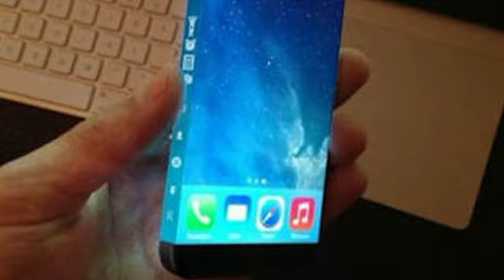iPhone 6, magkakaroon daw ng wraparound display?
Ang iPhone 6 ba ay magkakaroon ng wraparound display?

Mukha siyang fishbowl, pero ito ay isang wraparound display. At balita namin, posibleng kabilang ito sa mga nakakabighaning features ng bagong iPhone 6 -- at ito ay isang mainit na topic sa internet.

Isang Japanese na kompanya ang nakapag-develop ng isang high-resolution screen, na pwedeng gamitin kahit na nakabalot sa gilid ng smartphone. Feeling namin, ay malapit na itong ilabas sa market.

Kung tutoo ngang ilalabas na ang ganitong wraparound display, paano naman natin ito mapro-protektahan? Mukhang isa na namang market ito para sa mga smartphone at smartphone accessories companies. Abangan natin!